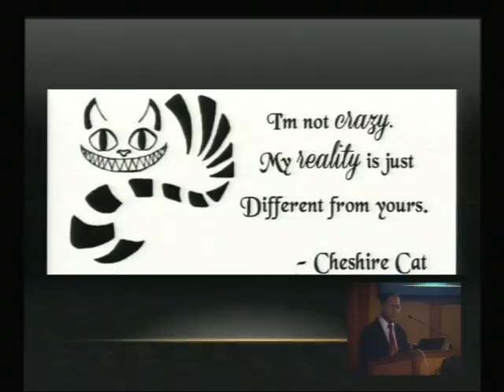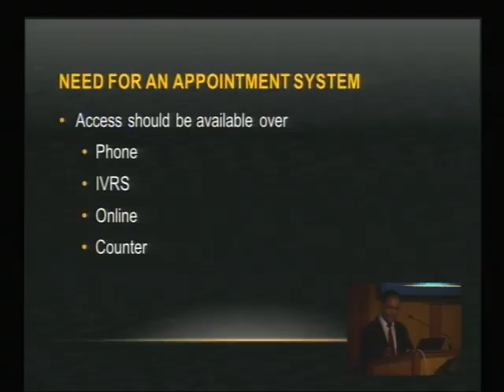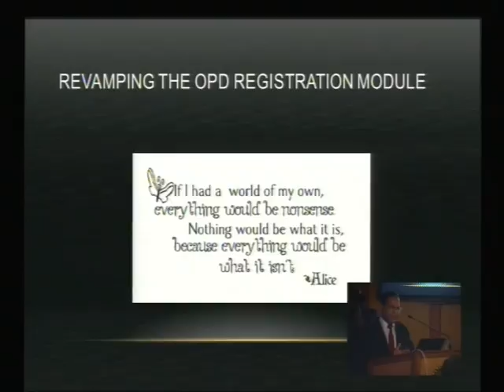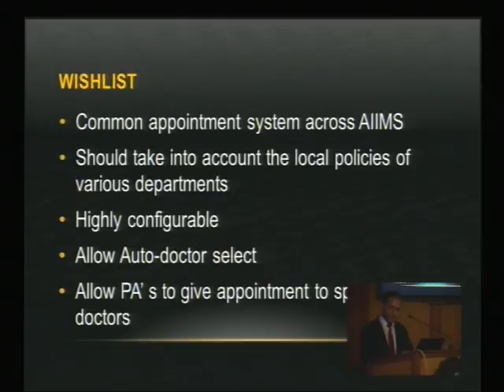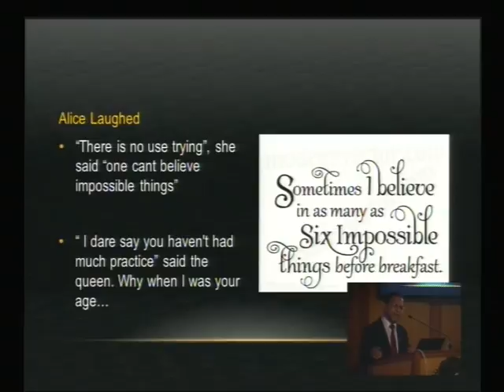CEUTEH 2015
COST EFFECTIVE USE OF TECHNOLOGY IN e-HEALTHCARE 2015